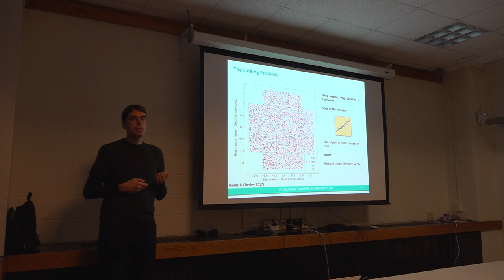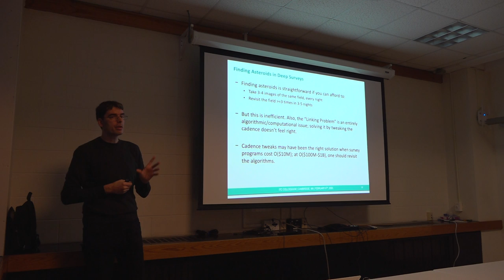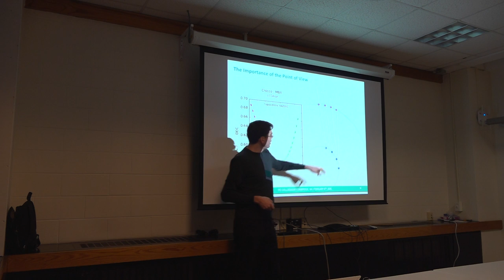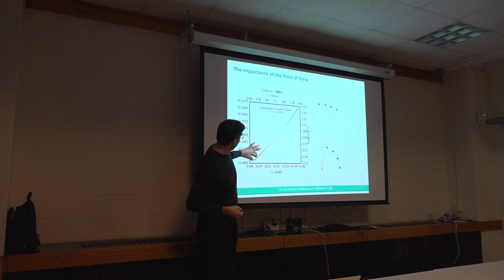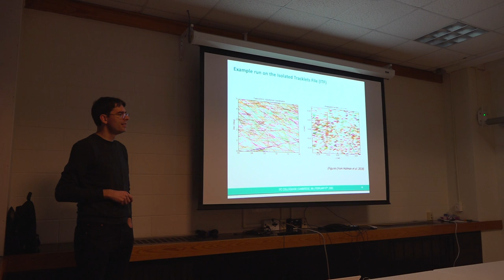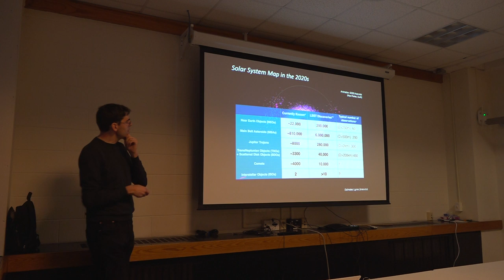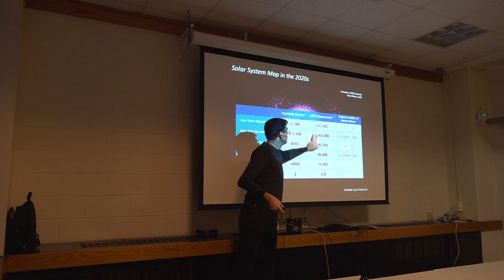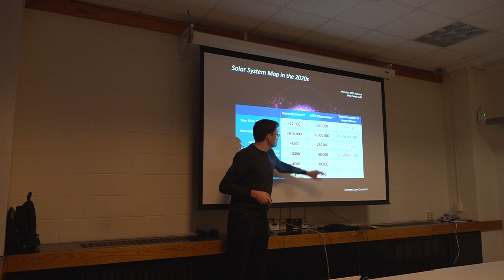ITC Colloquium - Mario Jurić (U of Washington), Part 3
"Minimoons to Planet X: Mapping Solar System Populations with ZTF and LSST"

ABSTRACT: The small bodies of the Solar System are a valuable tracer of its present-day structure, its evolution, and ultimately provide clues into the early times of its formation. In the next 5 years, the known sample of all small body populations will grow 10-50x, driven largely by large survey programs. For example, the LSST alone will generate a billion measurements of millions of Solar System objects, with simulations predicting ~100,000 new discoveries of nearby NEOs (Jones et al. 2017), 5.5 million for the main belt, and ~40,000-200,000 for the trans-Neptunian populations (Ivezic et al 2008; Juric et al. 2018). In this talk I will discuss what to expect from this sample, especially in the early years. I'll briefly overview the LSST and ZTF surveys, and what they are expected to discover (and -- in the case of ZTF -- already are). The talk will discuss the techniques to find small bodies in survey datasets, and places where improved algorithms could significantly increase the yields. I will conclude with an overview of the science opportunities this new sample is bringing.